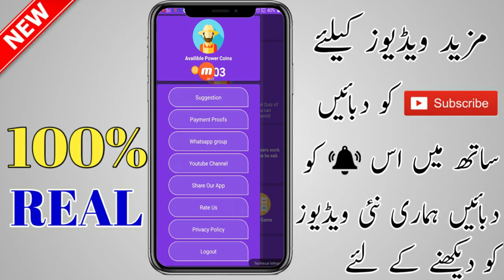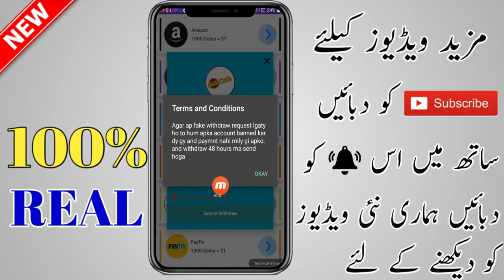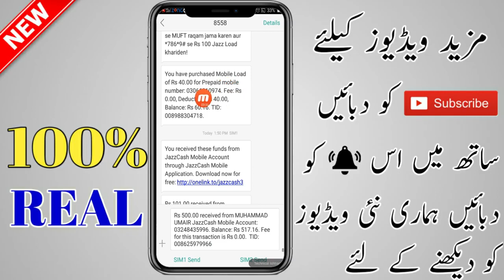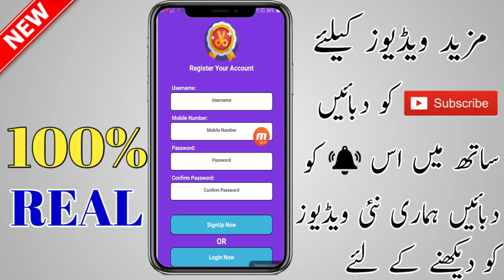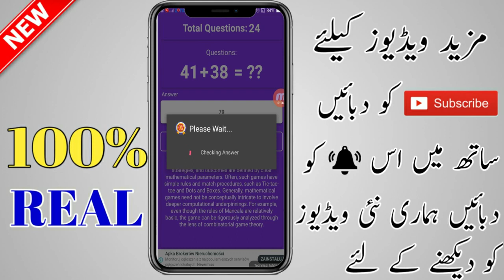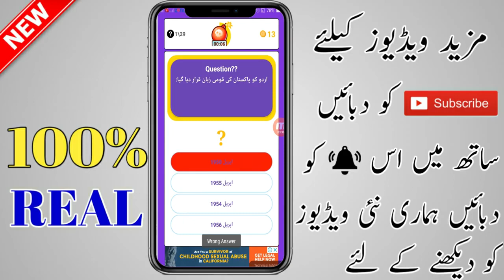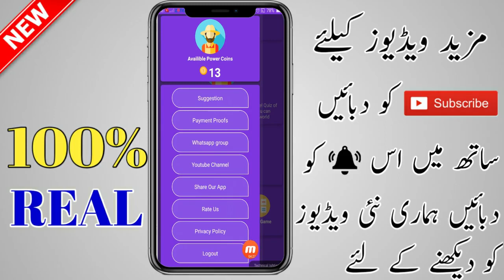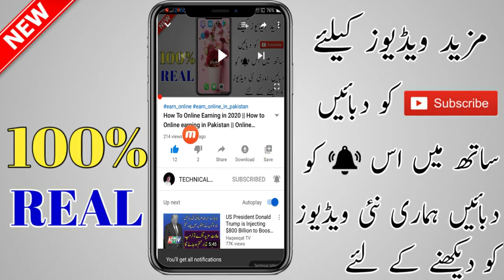OnlineEarning How To Online Earning in Pakistan Free